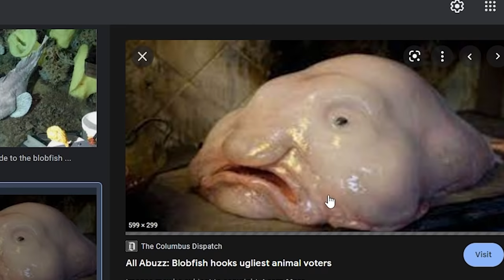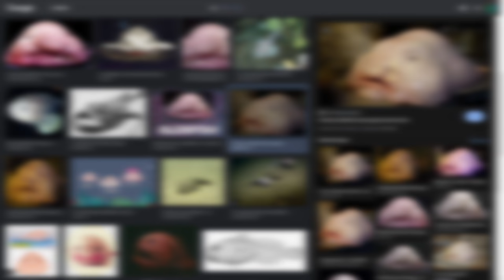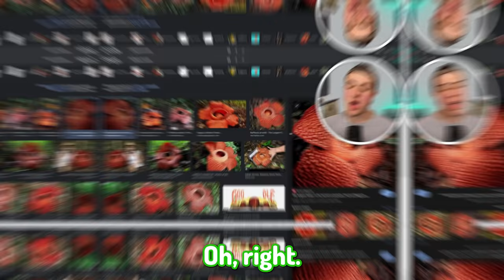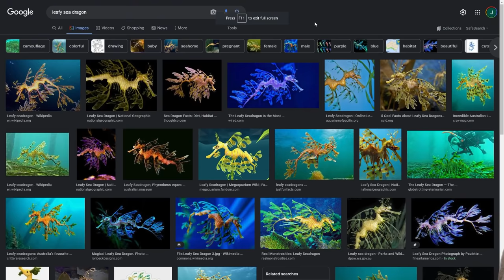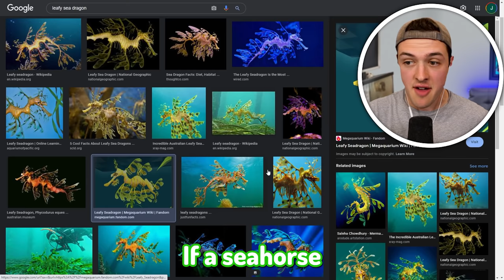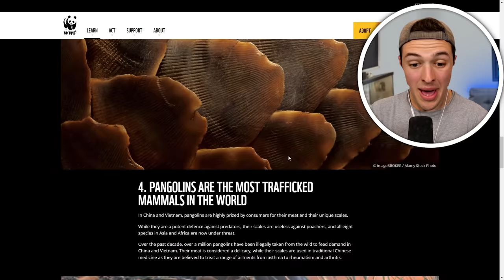MINECRAFT POKEMON IN REAL LIFE | MEW, BULBASAUR & MORE!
MINECRAFT POKEMON IN REAL LIFE! (part 3) |  MEW, BULBASAUR & MORE! w/BeckBroPlays